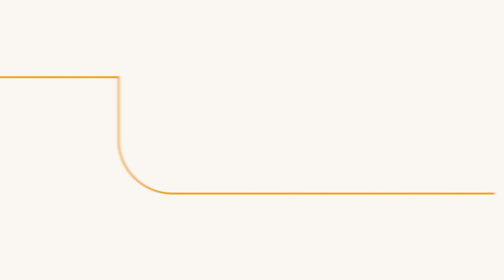Le chat botté | Théâtre des Deux Rives | 13 décembre 2015 à 14h00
Le chat botté sera de passage à la Salle Desjardins du Théâtre des Deux Rives de Saint-Jean-sur-Richelieu le 13 décembre 2015 à 14h00. Une présentation des P'tites Sorties Oasis.